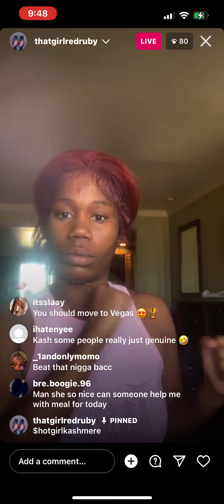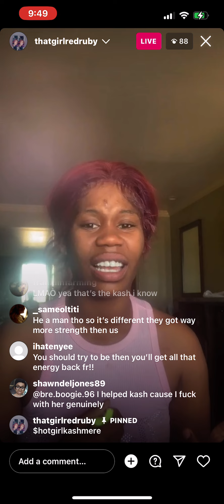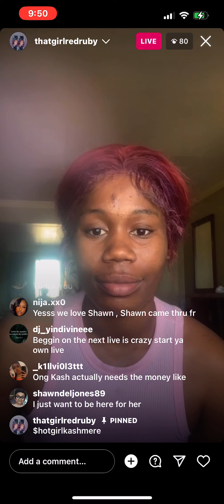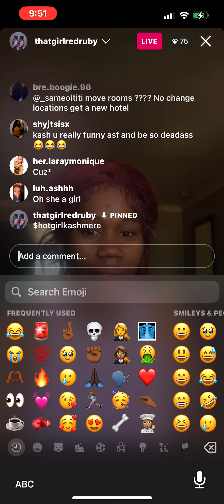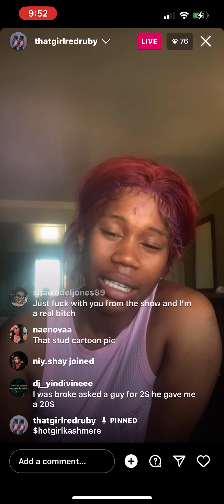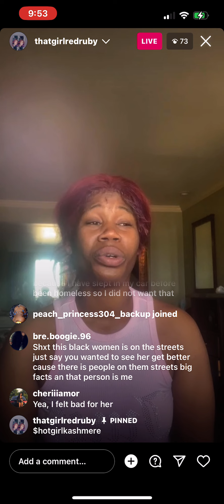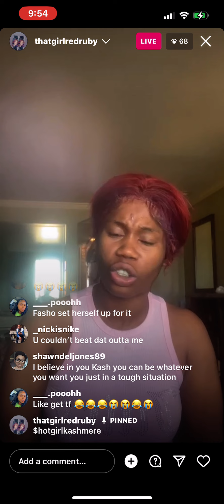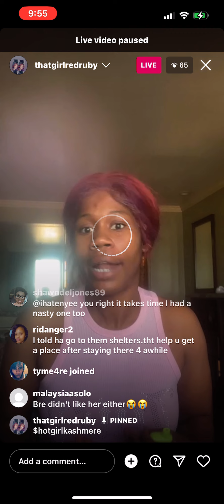Kash Showing Love To Fan For Sending Her Money 🫶🏾